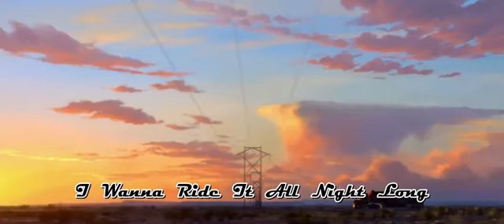Timon and Pumbaa Interrupt 2 Cars